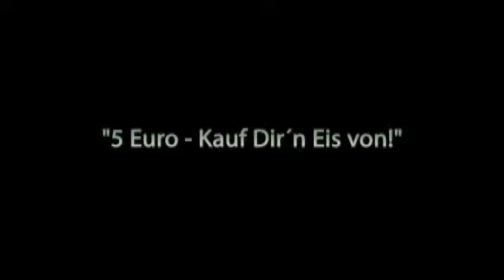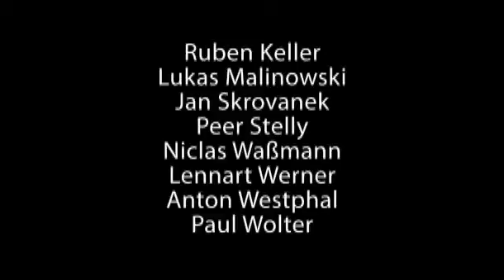5 Euro - Kauf Dir'n Eis für!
Thriller
Juni 2013, Format: DSLR, 16:9, Länge: 06:54 Min.
Inhalt: Vier Jungs gelangen zufällig an den Schlüssel eines Schließfaches, in dem sich ein Koffer voller Geldscheine befindet. Während sie sich noch uneinig sind, was sie mit ihrem Fund anfangen sollen, sind sie längst im Visier von Gangstern...

Projektassistenz: Valentin Kleitmann
Projektleitung: Matthias Lehmann